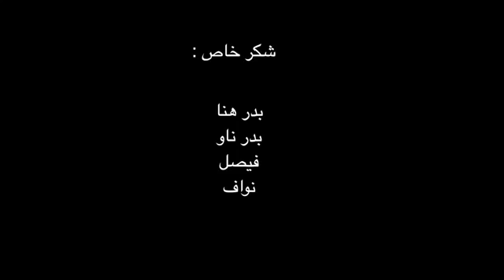صامولي الاصلية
الاصليه